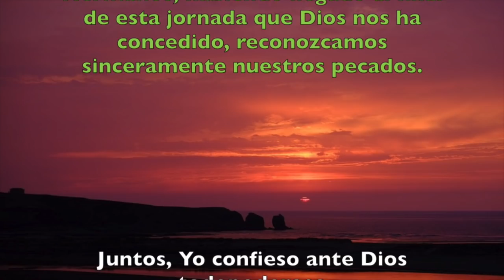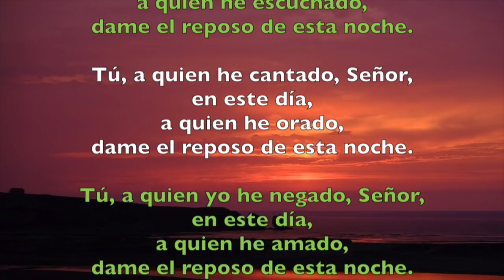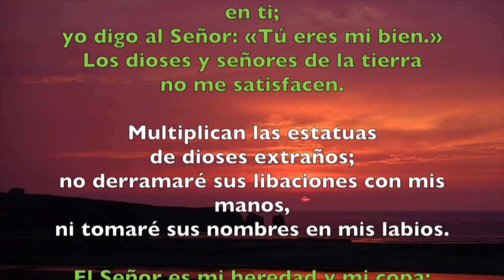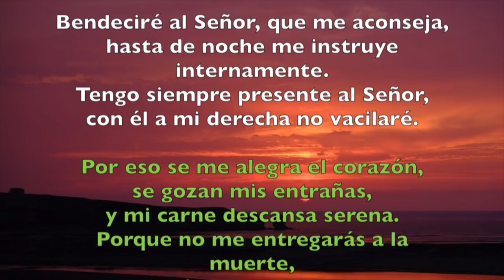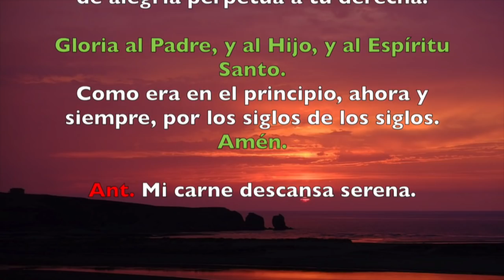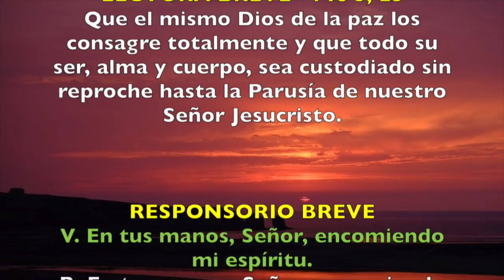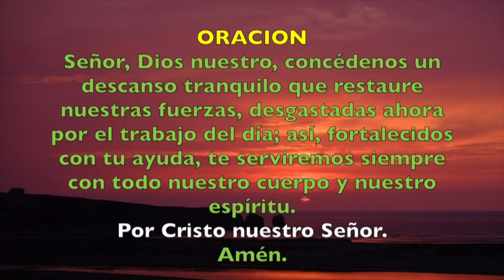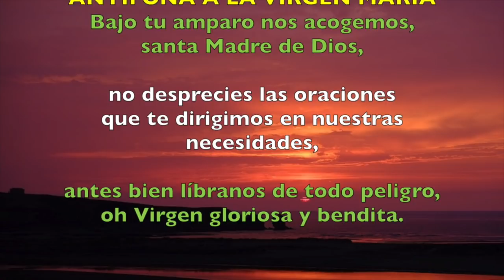Oración de la noche (Completas), JUEVES 8 DE NOVIEMBRE 2018 | Padre Sam